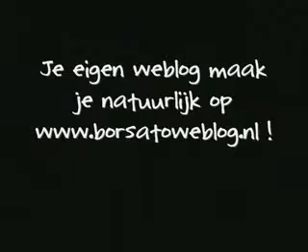Weblog van de week